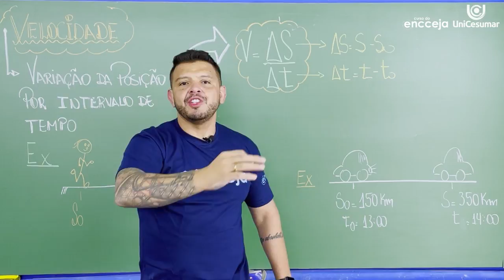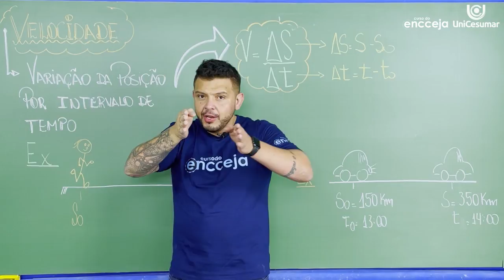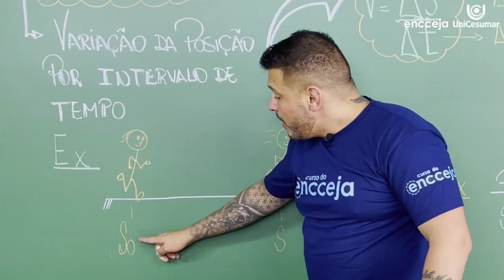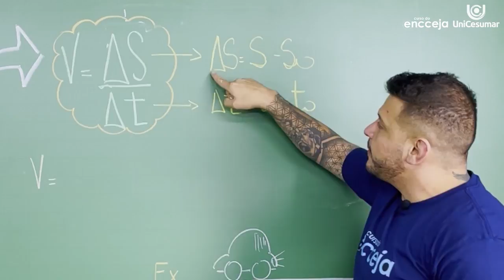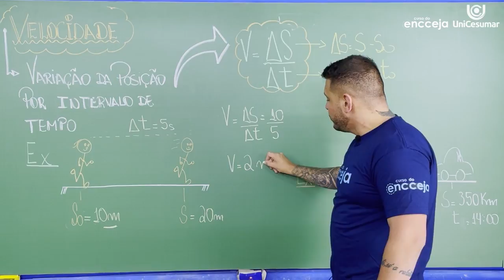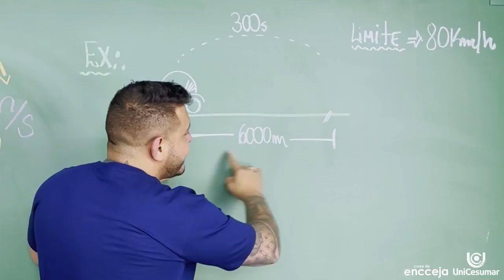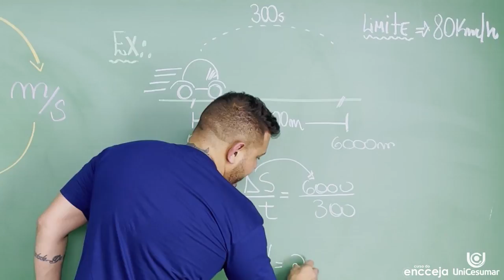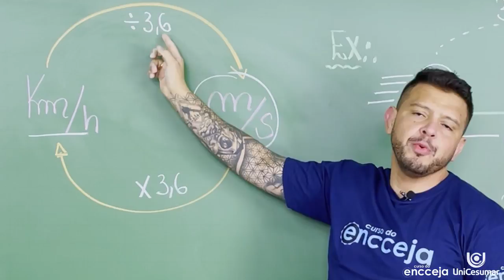O QUE É VELOCIDADE | RESUMO DE FÍSICA ENEM E ENCCEJA. Professor Antonio Martins, o Tonho da Física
Em poucas palavras, podemos dizer que a velocidade é o quão rápido ou o quão devagar um veículo ou um corpo se move. Pensando nisso, podemos dizer que a Velocidade Média (Vm) é obtida pela razão entre o deslocamento escalar (s) realizado pelo tempo gasto (t).

No Sistema internacional (SI), a unidade de medida do deslocamento é o metro (m) e a unidade tempo é o segundo (s). Dessa forma, no S.I., a unidade de velocidade é o metro por segundo (m/s). Esta pode ser convertida para quilometro por hora (km/h), centímetro por segundo (cm/s), etc.

Nesta aula, o professor Tonho te explica tudo sobre velocidade, para você mandar bem no Encceja. Dúvidas? Deixa nos comentários. ;)

👨‍🎓 SOBRE  CURSO DO ENCCEJA:
É um curso totalmente GRATUITO para você estudar para o Encceja em casa, de graça e a hora que você quiser!

No Curso do Encceja, você tem acesso a aulas escritas, videoaulas e simulados com questões do Encceja para estudar todo o conteúdo que cai na prova e tirar seu diploma do ensino médio!

Veja o que tem no Curso do Encceja:
- Aulas escritas
- Aulas em vídeo
- Simulados
- Online
- Todas as matérias
- GRATUITO

Comece a estudar para o Encceja agora e se prepare para tirar o diploma do ensino médio! O Curso do Encceja é totalmente gratuito e online para você estudar para a prova! Aproveite essa oportunidade de terminar seus estudos e seguir adiante com seu futuro.

O Curso do Encceja é uma iniciativa da Rede Enem em parceria com a Unicesumar.

📖 O QUE É ENCCEJA?

O Exame Nacional para Certificação de Competências de Jovens e Adultos (Encceja) é uma prova destinada aos jovens e adultos residentes no Brasil e no exterior, inclusive às pessoas privadas de liberdade, que não tiveram oportunidade de concluir seus estudos na idade apropriada.

Por meio do Encceja, você pode conquistar seu diploma do Ensino Fundamental ou do Ensino Médio. Para certificação do ensino fundamental, é preciso ter, no mínimo, 15 anos completos na data de realização do exame. A certificação do ensino médio exige a idade mínima de 18 anos completos no dia de aplicação da prova do Encceja 2020.

Quando vai ser o Encceja? - Dia 25 de abril de 2021